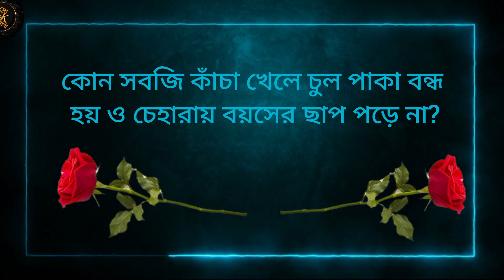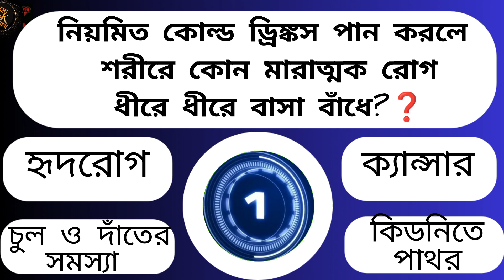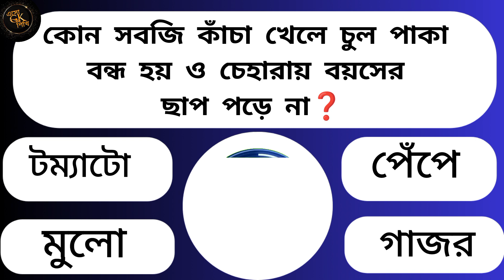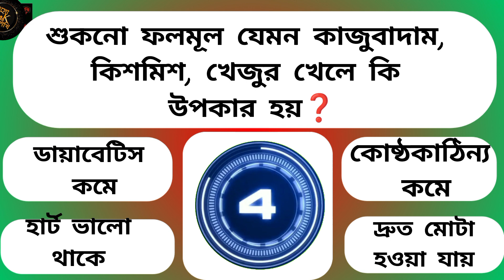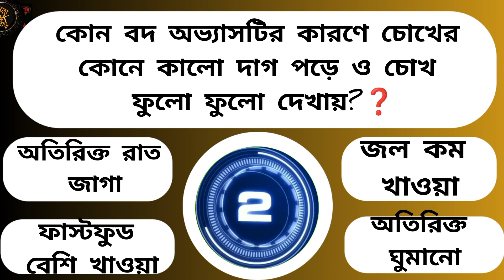কোন সবজি খেলে সারাজীবন চেহারায় বয়সের ছাপ পড়বে না ? | Bangla GK | Bangla Quiz | Health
Gk Questions and Answers | Bangla general knowledge| Bangla GK| Quiz| Health tips Bangla| Education| GK trending video

Today's gk questions and answers in this video 👇👇
√√ কোন খাবার অতিরিক্ত খেলে হাড়ের ক্ষতি হয়?

√√ নিয়মিত কোল্ড ড্রিঙ্কস পান করলে শরীরে কোন মারাত্মক রোগ ধীরে ধীরে বাসা বাঁধে?

√√ কোন বদ অভ্যাসটির কারণে চোখের কোনে কালো দাগ পড়ে ও চোখ ফুলো ফুলো দেখায়?

√√  অতিরিক্ত মোবাইল ব্যবহারের কারণে বাচ্চাদের কি কি ক্ষতি হয়?

√√ রক্তে কিসের পরিমাণ বেড়ে গেলে ব্লাড ক্যান্সার হয়?

√√ কোন সবজি কাঁচা খেলে চুল পাকা বন্ধ হয় ও চেহারায় বয়সের ছাপ পড়ে না?

√√ বিছুটি পাতায় কোন অ্যাসিড থাকার কারণে আমাদের শরীরে লাগলে চুলকায়?

√√ শুকনো ফলমূল যেমন কাজুবাদাম, কিশমিশ, খেজুর খেলে কি উপকার হয়?
📸📷 Our videos contains 👇👇:
Some important videos' playlists from this channel 👇👇

Most interesting dadagiri googly and dhadha

T&C : 👇👇
The information provided from our channel is just for knowledge and educational information purposes only. You must not use this information to diagnose or treat any health problems, please always take advice of your Doctor or Professional Consultant's in case if you need or implementing any remedy. Viewers are subjected to use these information on their own risk. This Health Trailer channel doesn't take any responsibility for any type Side-effect reason.
Always be safe and take care of your health